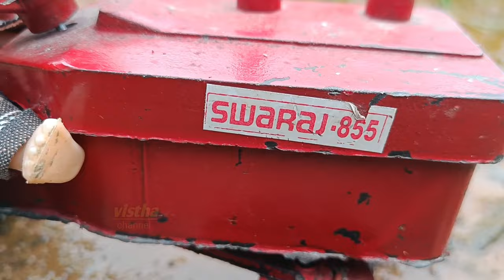ബിച്ചുമോൻ വെള്ളത്തിൽ പോയി / miniature village story Malayalam l bichumon miniature cooking kerala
Hi friends.
Welcome back to our cute vistha channel.
In this video presents mini Village lifestory with bichu and his family.
This video includes real miniature tractor flowing in the water , real flowing of water in this rainy season...includes funny moments with bichu...don't miss this video watch fully and enjoy it.
In this vistha videos includes real miniature kitchen items and miniature cooking ideas and cooking skills.This vistha video showing real mini Village Life story good message story with bichu and his uncle.

I hope you all are entertain with our little vistha world...if it so please like share and subscribe our channel and press that little bell icon for all regular notifications.write your lovely comments in the comment section below.

Stay connect with vistha channel.

Keep watching.
Keep smile.

With love
Vistha channel